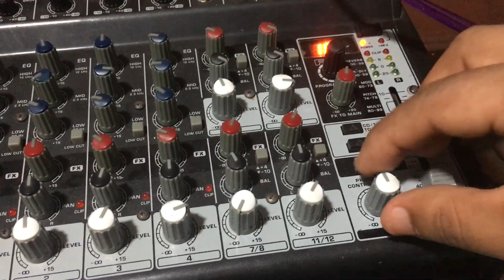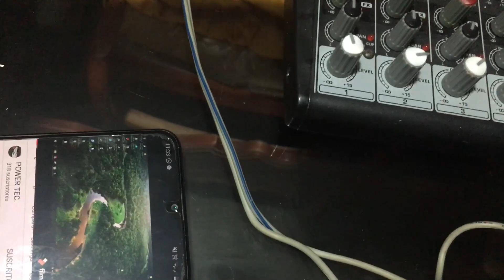Cómo mandar audio directo de la mezcladora al celular Para hacer transmisiones en vivo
Cualquier ayuda o donación será bienvenida

Gracias .